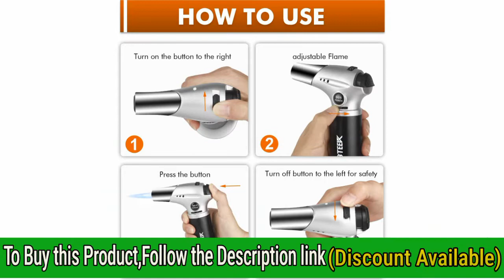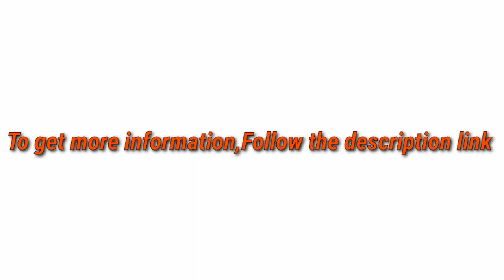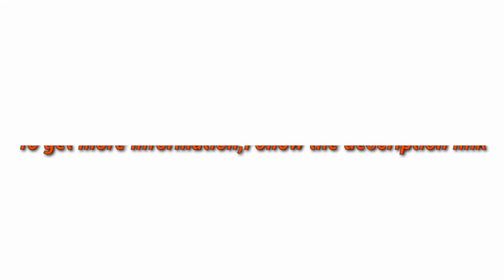5 Best Kitchen Torches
► links to the 5 Best Kitchen Torches of amazon Listed in this video:

► Number 5
► Product Name- EurKitchen Butane Culinary Kitchen Torch - Butane Fuel Not Included - Refillable Food Blow Torch for Creme Brulee and To Perfectly Sear Steak, Fish - Kitchen Lighter Tool for Cooking with Finger Guard

► Number 4
► product name- TBTEEK Butane Torch, Kitchen Torch Cooking Torch with Safety Lock & Adjustable Flame for Cooking, BBQ, Baking, Brulee, Creme, DIY Soldering(Butane Not Included)

►Number 3
► product Name- Butane Torch, Kollea Kitchen Culinary Torch - Professional Creme Brulee Cooking Torch, Blow Food Torch with Adjustable Flame for Sous Vide, Dessert, Camping, BBQ (Butane Gas Not Included)

►Number 2
► product name- Sondiko Torch Lighter, Butane torch Refillable Kitchen Torch with Safety Lock, Heat-resistant Tube, Piezo Ignition Technology, Adjustable Flame for Creme, Brulee, Cooking(Butane Gas not Included))

►Number 1
► product name- PERFECT GIFT! Premium Butane Torch – Culinary Torch Lighter – Professional Blow Torch Lighter – Kitchen Torch – Crème Brûlée Torch – Chef Torch – Hand Held Sous Vide Blow Torch Lighter

I try my best KitchenTorches of amazon mentioned in this video...

There are 5 Best Kitchen Torches of Amazon. if You would like to know about any products details follow the description link.